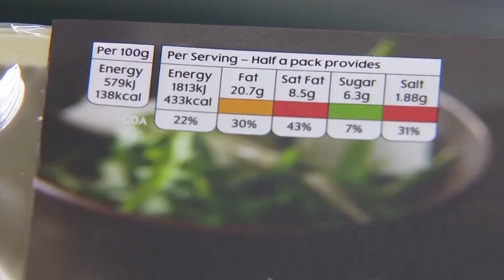9 consejos útiles de expertos en comer sano, aprender a comer limpio no es difícil en absoluto!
Bienvenidos a Dietas Gym y Salud, tu canal saludable :) Hoy vas a estar junto a mi para compartir juntos unos momentos! Vamos!

Puedes visitar otros vídeos de nuestro canal Dietas Gym y Salud :)

5 razones para perder grasa en el vientre que harán tu vida mejor. La #2 es de adultos y tabú

Artista Salud humana, un tema muy interesante. El cuerpo humano es algo extraordinario. A pesar de todas las maravillas de la naturaleza y la evolución, se puede decir con certeza que es milagroso en todos los sentidos.